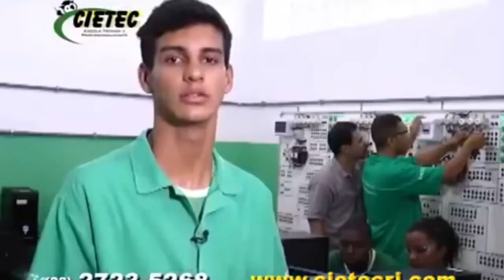ALUNOS USAM CAIXA DE PAPELÃO NA CABEÇA POR MOTIVO BIZARRO.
Na índia alunos usaram caixa de papelão na cabeça por motivo bizarro que gerou polêmica.
Namorada termina namoro de anos por motivo revoltante.
Conheça a GATES FOBIA o medo que as pessoas tem de ficarem ricas.